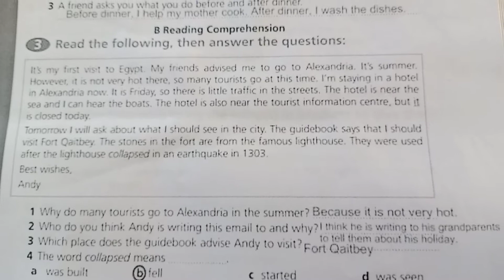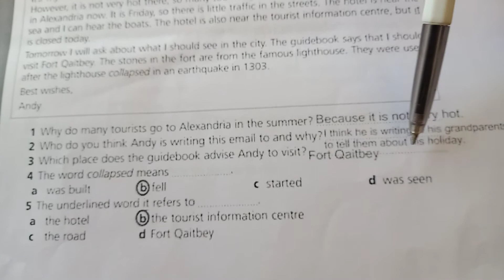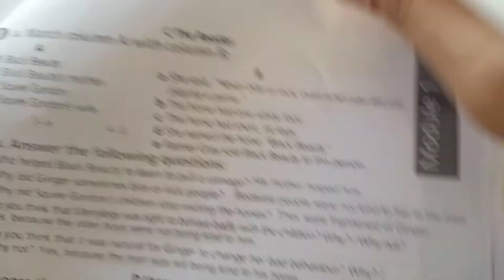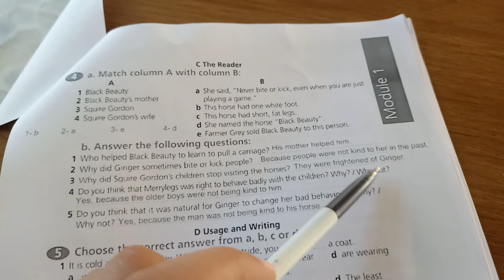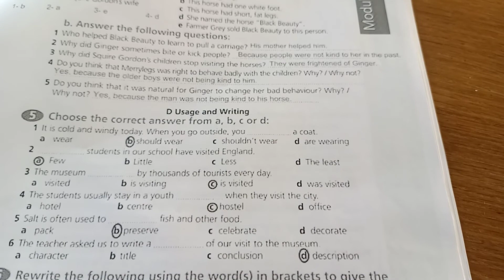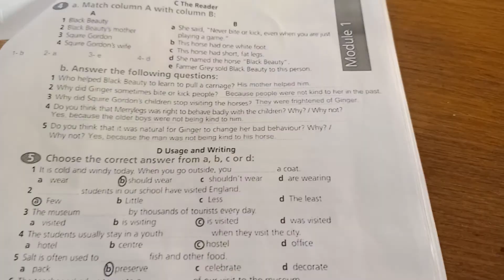practice test 1 b. welcome back. ثالثة اعدادي#german usa france schweiz finalrevision english..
practice test 1 b. welcome back. ثالثة اعدادي#german usa france schweiz finalrevision english practice test 1 b. welcome back. ثالثة اعدادي#german
practice test 1 b. welcome back. ثالثة اعدادي#german

practice test 1 b. welcome back.في هذا الفيديو سيتم إجابة كتابة الورك بوك المدرسي وحل practice test 1 b. سؤال القطعة
qوالتي تتحدث عن مدينة الإسكندرية وكيف كانت الزيارة إليها وتاريخ هذه المدينة العظيمة